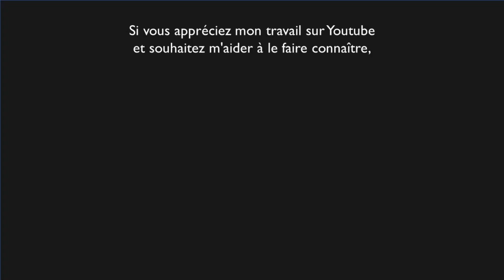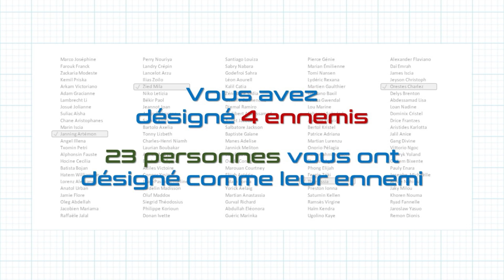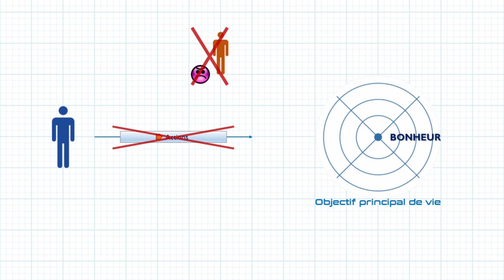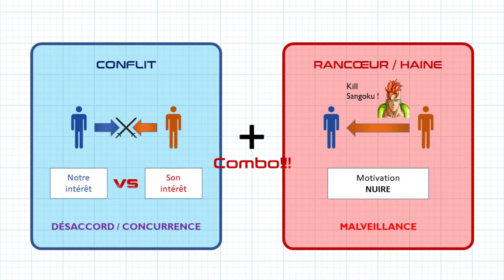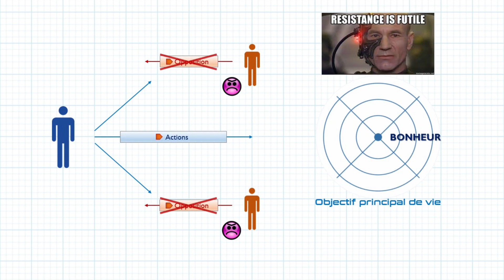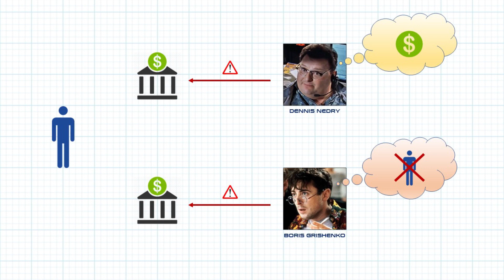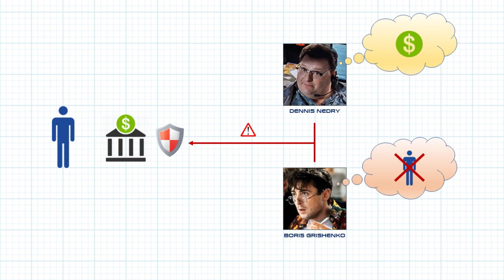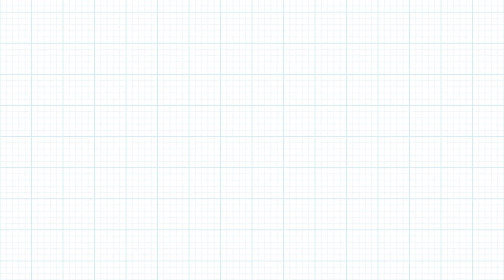Comment écraser ses ennemis - Théorie du Bonheur - 29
Enfin on se pose les vraies questions !

Ces malotrus qui nous barrent la route, qui ont l'outrecuidance de se mettre sur notre chemin... Qui sont-ils, d'où viennent-ils, quels sont leurs réseaux ? Et surtout : comment les écrase-t-on ?

La réponse pourrait vous surprendre (oui, j'en suis à ce niveau là sur l'échelle du putaclic).

0:00 • Introduction / Précédemment
0:53 • Début de l'épisode
2:46 • Agir ou plaire ?
3:15 • Conflit et malveillance
4:35 • Accepter le conflit
5:39 • Concurrence et dépassement de soi
7:42 • Réagir à la malveillance
9:23 • Origines de la malveillance
10:29 • Qui sont nos ennemis ?
11:32 • Écraser ses ennemis
12:10 • Écran de fin / citations

Texte original